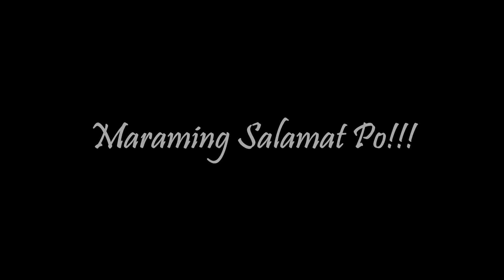Havana - Camila Cabello - Saxophone Cover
Here's a result of an out of the blue jam.. Just thought of the tune and played it. I'd really appreciate it. Thanks!